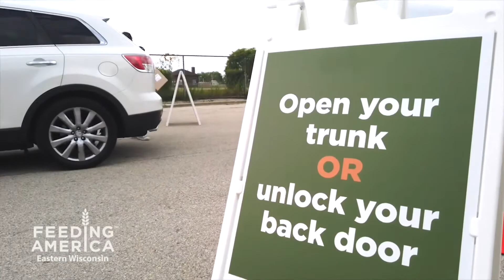News Bites: November Edition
Welcome to the first episode of News Bites with your host Sorrina Beecher. Each month we will break down what’s new at the food bank.

To kick off the series we share a heartfelt letter of appreciation from a woman who attended the Farm to Family Drive-Up Distributions, talk about our new metal detector at the Appleton location, and give details on this year’s Feed Your Soul.